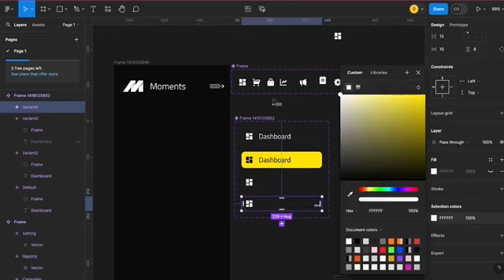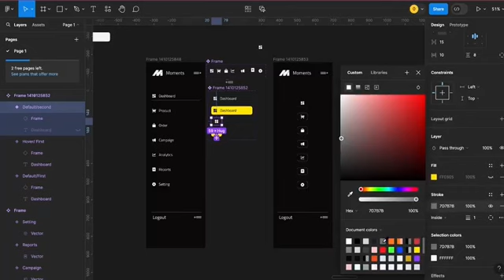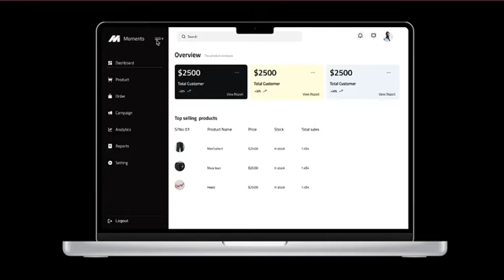A collapsible sidebar animation in figma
100 Days of Interaction Design: Daily UI/UX Projects & Insights

Join me on a 100-day journey to master interaction design! Every day, I'll be diving into a new UI/UX project, sharing my progress, insights, and learnings along the way. From user research to prototyping and everything in between, watch as I challenge myself to grow and improve my design skills. Whether you're a seasoned designer or just starting out, I hope to inspire and learn from you in this interactive series.